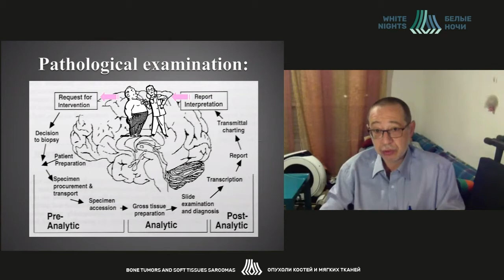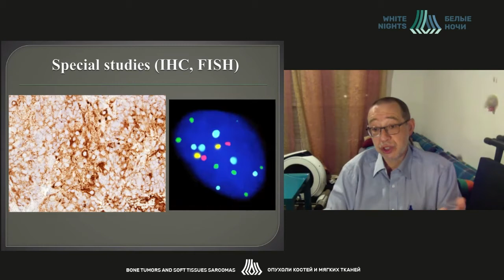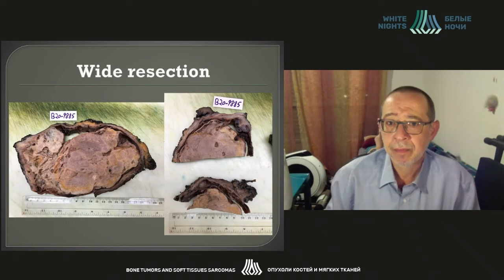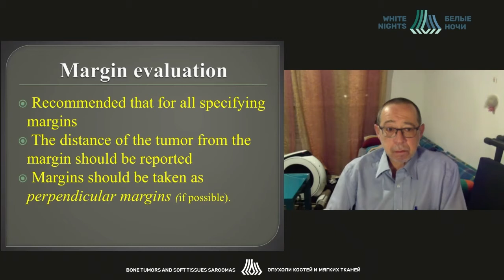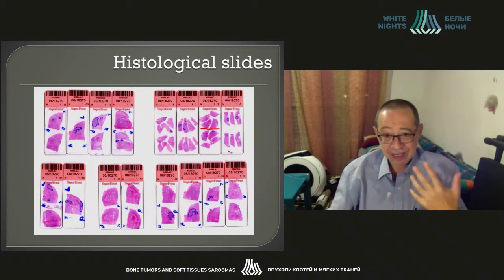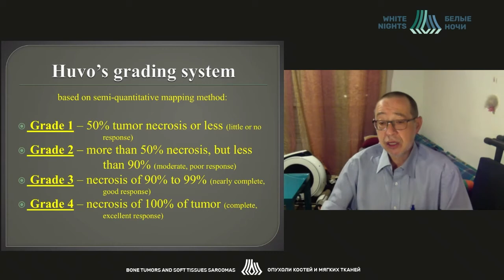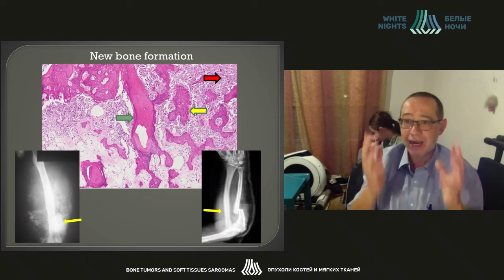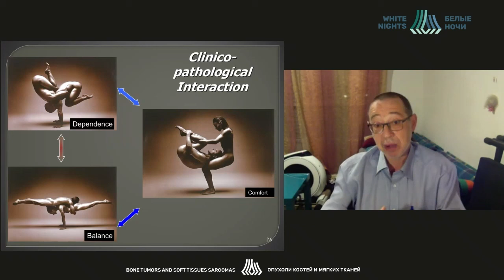Роль патоморфолога в работе мультидисциплинарной команды (Ignat Schwartz)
Ignat Schwartz - Chaim Sheba Medical Center, Tel-Hashomer Hospital, Тель-Авив, Израиль